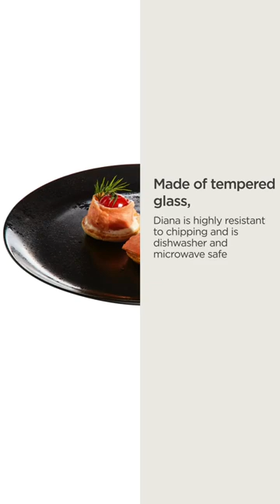Luminarc presents its Diana collection, a unique plate that dresses up your tables .